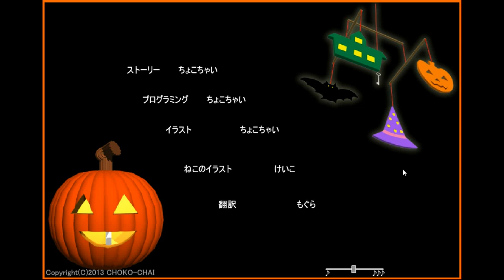Choko-Chai's 3 Cats in Halloween (Happy end) Walkthrough